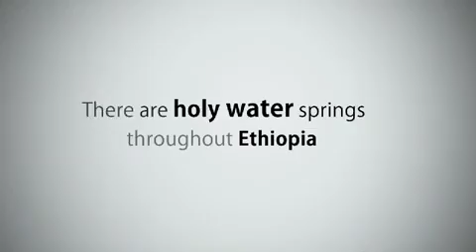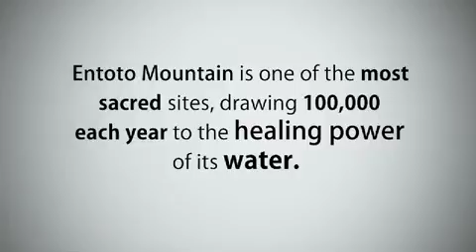Tuberculosis Treatment Through Faith & Science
Millions of Ethiopians suffer from tuberculosis and AIDS. Many of them travel to a holy mountain, seeking a cure from the water. One solution? Offer treatment at holy sites. Can science and faith come together to fight these two diseases?